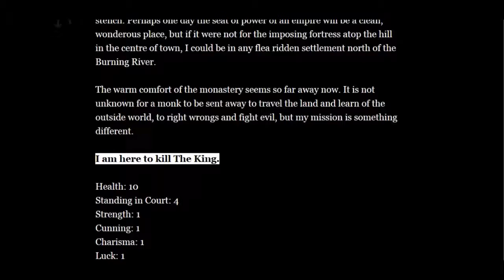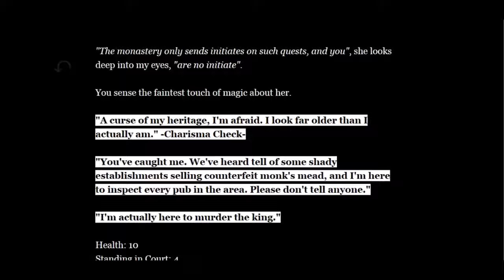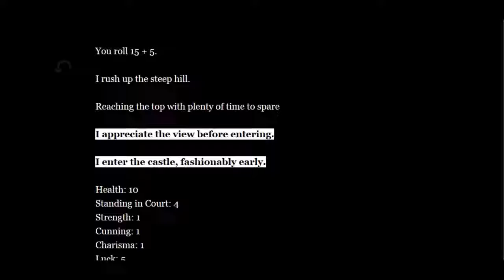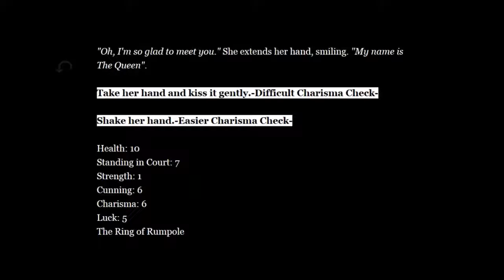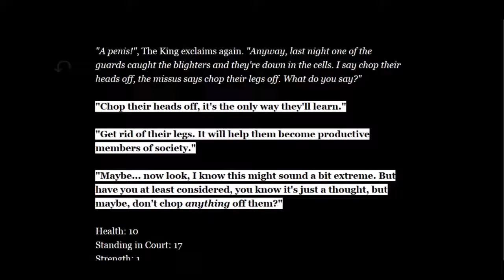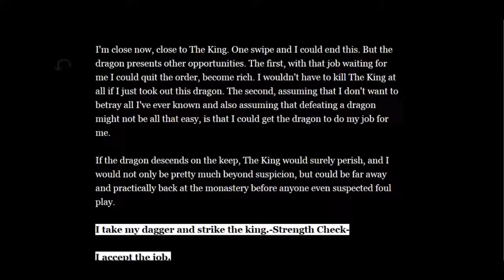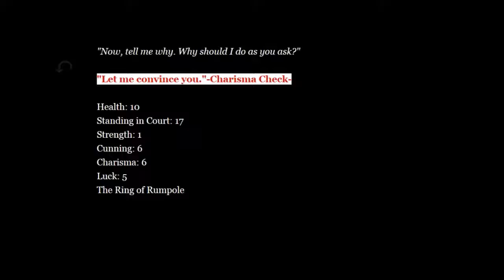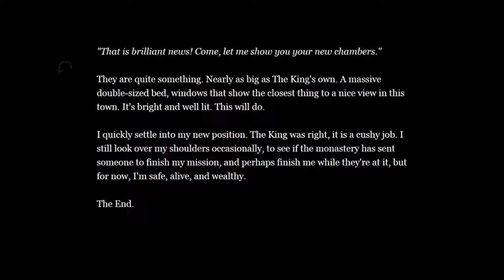In The Court Of The Kingly King-Gameplay Funky Fun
In The Court of The Kingly King- Gameplay Fun With Samantha and Steve-Hang out and have fun  while we play.  Comments Welcome! –In The Court of The Kingly King -  Gameplay  With Commentary!!